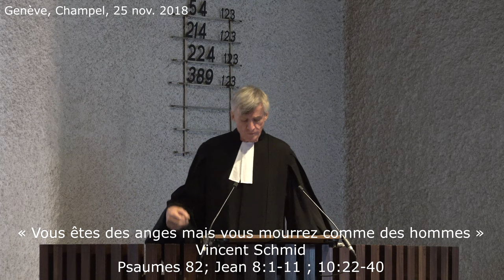« Vous êtes des anges mais vous mourrez comme des hommes » ( Psaume 82 ; Jean 8 et 10 )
Prédications au temple de Champel de Genève
par le pasteur Vincent Schmid

Texte de la Bible :

Psaumes 82

1 Psaume. D’Asaf.
Dieu s’est dressé dans l’assemblée divine,
au milieu des dieux, il juge :
2 Jusqu’à quand jugerez-vous de travers
en favorisant les coupables ?
Pause.
3 Soyez des juges pour le faible et l’orphelin,
rendez justice au malheureux et à l’indigent ;
4 libérez le faible et le pauvre,
délivrez-les de la main des coupables.
5 Mais ils ne savent pas, ils ne comprennent pas,
ils se meuvent dans les ténèbres,
et toutes les assises de la terre sont ébranlées.
6 Je le déclare, vous êtes des dieux,
vous êtes tous des fils du Très-Haut,
7 pourtant vous mourrez comme les hommes,
vous tomberez tout comme les princes.
8 Lève-toi, Dieu ! Sois le juge de la terre,
car c’est toi qui as toutes les nations pour patrimoine.

Jean 8:1-11
1 Et Jésus gagna le mont des Oliviers. 2 Dès le point du jour, il revint au temple et, comme tout le peuple venait à lui, il s’assit et se mit à enseigner. 3 Les scribes et les Pharisiens amenèrent alors une femme qu’on avait surprise en adultère et ils la placèrent au milieu du groupe. 4 « Maître, lui dirent-ils, cette femme a été prise en flagrant délit d’adultère. 5 Dans la Loi, Moïse nous a prescrit de lapider ces femmes-là. Et toi, qu’en dis-tu ? » 6 Ils parlaient ainsi dans l’intention de lui tendre un piège, pour avoir de quoi l’accuser. Mais Jésus, se baissant, se mit à tracer du doigt des traits sur le sol. 7 Comme ils continuaient à lui poser des questions, Jésus se redressa et leur dit : « Que celui d’entre vous qui n’a jamais péché lui jette la première pierre. » 8 Et s’inclinant à nouveau, il se remit à tracer des traits sur le sol. 9  Après avoir entendu ces paroles, ils se retirèrent l’un après l’autre, à commencer par les plus âgés, et Jésus resta seul. Comme la femme était toujours là, au milieu du cercle, 10 Jésus se redressa et lui dit : « Femme, où sont-ils donc ? Personne ne t’a condamnée ? » 11 Elle répondit : « Personne, Seigneur », et Jésus lui dit : « Moi non plus, je ne te condamne pas : va, et désormais ne pèche plus. »

Jean 10:22-40

Déclaration solennelle et accusation de blasphème
22 On célébrait alors à Jérusalem la fête de la Dédicace. C’était l’hiver. 23 Au temple, Jésus allait et venait sous le portique de Salomon. 24 Les autorités juives firent cercle autour de lui et lui dirent : « Jusqu’à quand vas-tu nous tenir en suspens ? Si tu es le Messie, dis-le-nous ouvertement ! » 25 Jésus leur répondit : « Je vous l’ai dit et vous ne croyez pas. Les œuvres que je fais au nom de mon Père me rendent témoignage, 26 mais vous ne me croyez pas, parce que vous n’êtes pas de mes brebis. 27 Mes brebis écoutent ma voix, et je les connais, et elles viennent à ma suite. 28 Et moi, je leur donne la vie éternelle ; elles ne périront jamais et personne ne pourra les arracher de ma main. 29 Mon Père qui me les a données est plus grand que tout, et nul n’a le pouvoir d’arracher quelque chose de la main du Père. 30 Moi et le Père nous sommes un. »
31 Ces Juifs, à nouveau, ramassèrent des pierres pour le lapider. 32 Mais Jésus reprit : « Je vous ai fait voir tant d’œuvres belles qui venaient du Père. Pour laquelle de ces œuvres voulez-vous me lapider ? » 33 Les Juifs lui répondirent : « Ce n’est pas pour une belle œuvre que nous voulons te lapider, mais pour un blasphème, parce que toi qui es un homme tu te fais Dieu. » 34 Jésus leur répondit : « N’a-t-il pas été écrit dans votre Loi : J’ai dit : vous êtes des dieux ? 35 Il arrive donc à la Loi d’appeler dieux ceux auxquels la parole de Dieu fut adressée. Or nul ne peut abolir l’Ecriture. 36 A celui que le Père a consacré et envoyé dans le monde, vous dites : “Tu blasphèmes”, parce que j’ai affirmé que je suis le Fils de Dieu. 37 Si je ne fais pas les œuvres de mon Père, ne me croyez pas ! 38 Mais si je les fais, quand bien même vous ne me croiriez pas, croyez en ces œuvres, afin que vous connaissiez et que vous sachiez bien que le Père est en moi comme je suis dans le Père. » 39 Alors, une fois de plus, ils cherchèrent à l’arrêter, mais il échappa de leurs mains. 40 Jésus s’en retourna au-delà du Jourdain, à l’endroit où Jean avait commencé à baptiser, et il y demeura. 41 Beaucoup vinrent à lui et ils disaient : « Jean, certes, n’a opéré aucun signe, mais tout ce qu’il a dit de cet homme était vrai. » 42 Et là, ils furent nombreux à croire en lui.
(Traduction NBS)